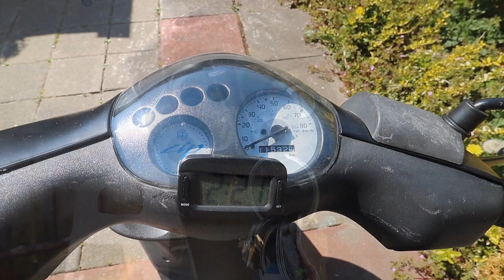Piaggio Zip 25 in beeld